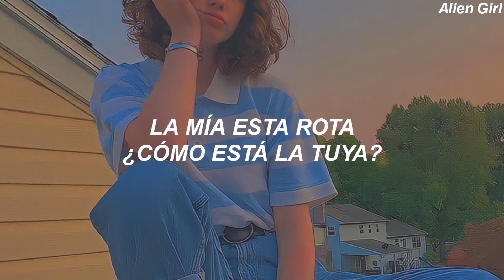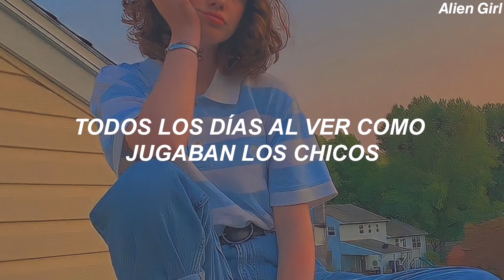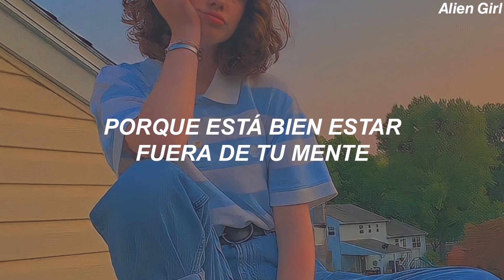Imagine Dragons - It's Ok // Sub. Español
💕LYRICS💕

[Verse 1]
She could always hear every word they say
Everybody walks like they just know the way
Every single day holding back the tears
She'd never say a word 'cause there's nobody that hears

[Chorus]
It's okay to be not okay
It's just fine to be out of your mind
Breathe in deep, just a day at a time
'Cause it's okay to be out of your mind, mind

[Verse 2]
Mine is broken, how is yours?
Sure, it helps to hear the news and political discourse
Fear, that is what he felt
Every single day as all the boys would play
Don't you darе be weak, emasculatеd freak
Last up on the fence, tell me, where's the sense?

[Chorus]
'Cause it's okay to be out of your mind

[Bridge]
I don't want this body, I don't want this voice
I don't wanna be here, but I guess I have no choice
Just let me live my truth, that's all I wanna do
Baby, you're not broken, just a little bit confused

[Chorus]
It's okay to be not okay (I need you here with me)
It's just fine to be out of your mind (I can't do it all alone)
'Cause it's okay to be out of your mind (It's okay, out of your mind)
'Cause it's okay to be out of your mind (It's okay, come on and on and on and on)
- All the copyright goes to Imagine Dragons.